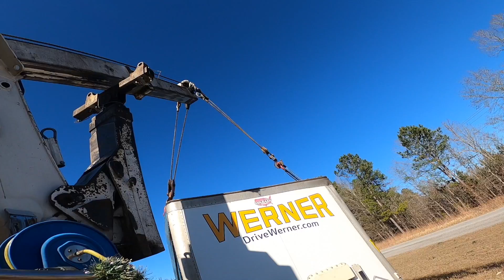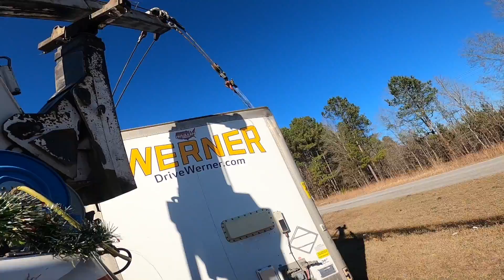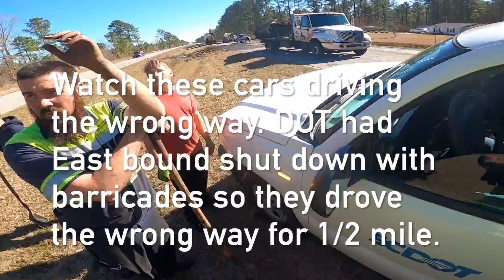Trailer Fire! Recovering A Burnt Trailer!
In this video, Joe, Shane Will, and myself were sent to recover a trailer that burnt. The driver was able to unhook the tractor and safely get it away from the fire. We used our V100 to lift the trailer and remove the landing gear. We backed our landoll under the trailer and finished winching it onto our trailer. The excavator and skid steer loaded the burnt products into containers and the containers were transported back to our shop.

Hal Watts
324 Green Swamp Road